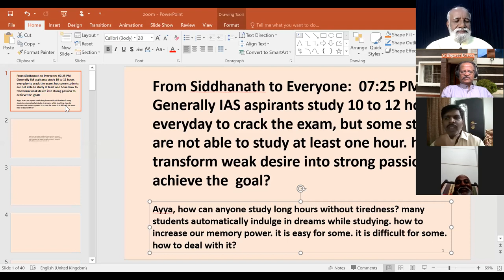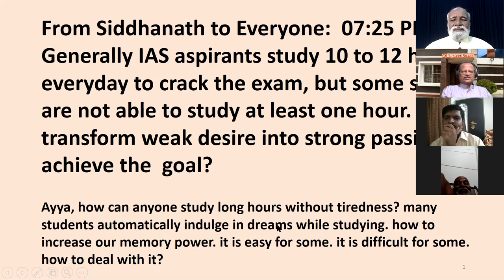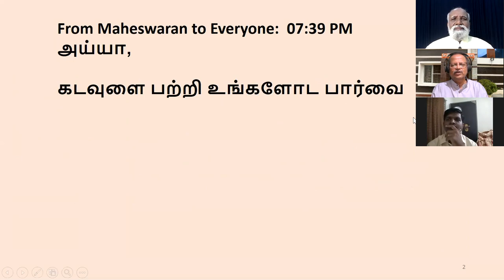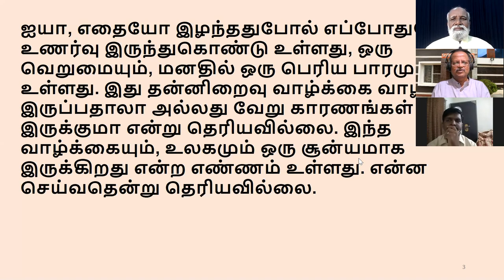கேள்வி-பதில்கள் 18/12/2020 ஸ்ரீ பகவத் ஐயா Sathsang